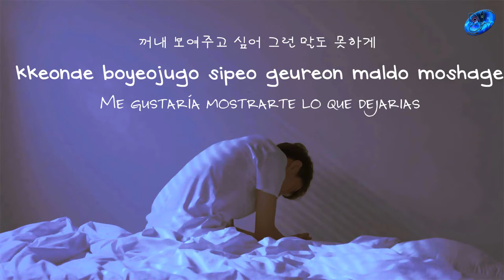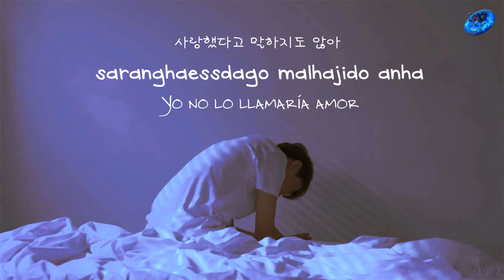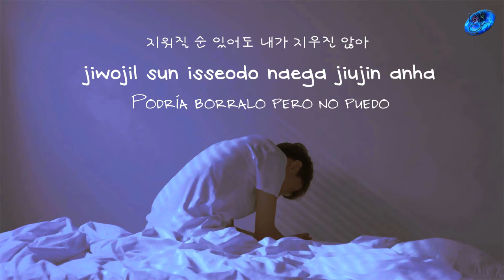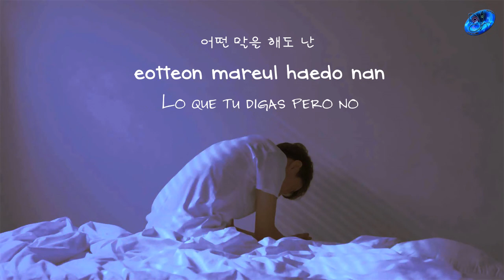Standing egg - Nobody knows [Sub. Esp + Han + Rom]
| STANDING EGG - Nobody Knows MV
© Song ~ Nobody knows
© interprete ~ Standing egg